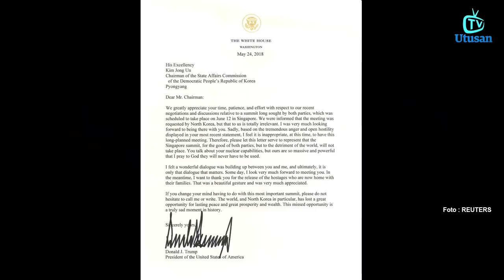KAPSUL BERITA: Pelajar kolej mati dibunuh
Dalam kapsul berita tengah hari ini:

1. Pelajar perempuan Kolej Vokasional Port Dickson mati dibunuh
2. Mufti Perlis cadangkan adakan pilihan raya semula
3. Samsung diperintah bayar RM2.1 bilion kepada Apple
4. Korea Utara masih terbuka berunding dengan AS